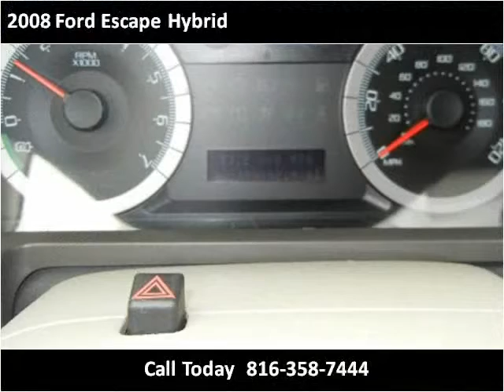2008 Ford Escape Hybrid Used Cars KANSAS CITY MO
This 2008 Ford Escape Hybrid is available from Kwik Auto Finance.